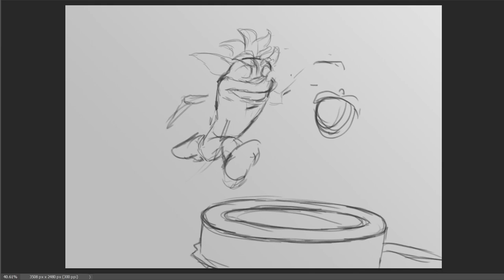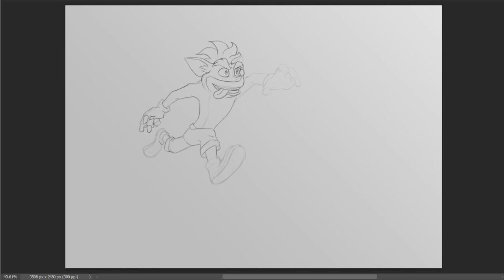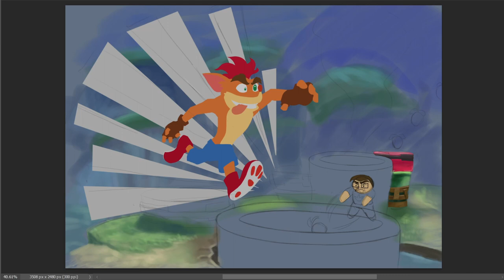Crash Bandicoot CTRumble Fanart featuring Canadianguyehh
Another Crash Team Rumble Fanart featuring CanadianGuyEh!! Really been enjoying his streams!